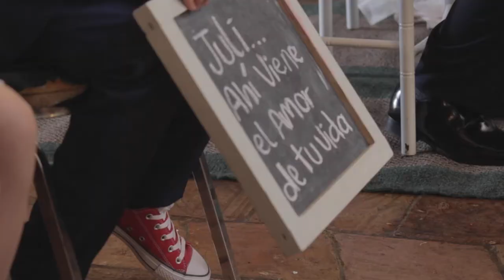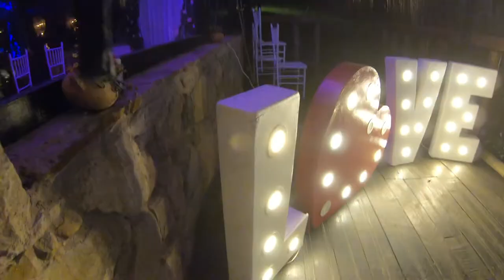Boda Julian Y Lorena